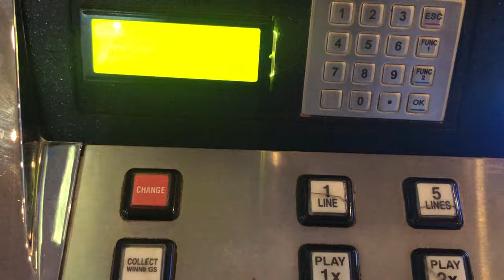WEEKEND VLOG|| WEDDING RECEPTION|| NEW SKINCARE|| OCHO CHOCOLATE TASTE TEST|| TRINIDAD YOUTUBER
Hey guys be sure to check out zinff for all your eyewear . Just click the link an it would take you to zinff website .